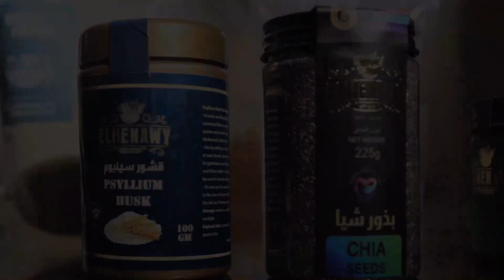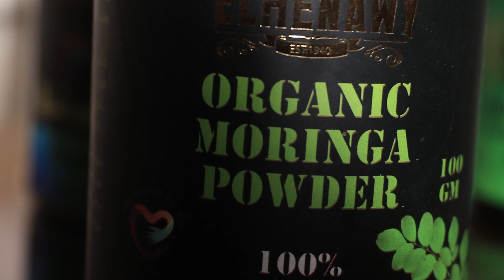الريجيم المدمر نزلت 5 كيلون ونصرفي اسبوعين منتجات الحرق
موقع المنتجات

واتس

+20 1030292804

sentago